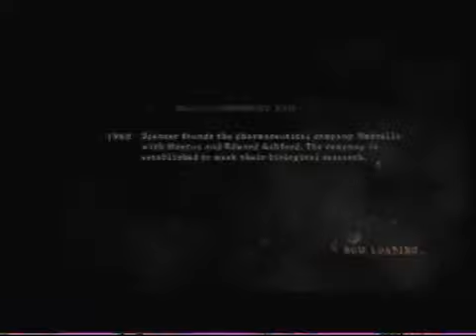Resident evil 5 (Co op) part 22 Bio Flowers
that is the best i could think of.

we did this so many times.

He returns from Resident evil 4.

I team up with SuperJeenius to save Africa from bio-terrorism through the power of sports.